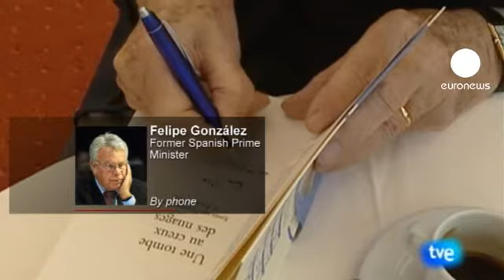Diversas personalidades recuerdan a Jorge Semprún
La muerte de un intelectual que no deja indiferente a nadie. El ex presidente Felipe González ha recordado como logró incorporar a Jorge Semprún en su Gobierno.

"Yo me lo traje desde París para ser ministro. Yo no sé si acierto al pensar, porque él lo expresaba así, que probablemente fue la mayor alegría de su vida, no sólo el hecho de poder volver a España sino de volver y de volver a formar parte de un Gobierno que yo presidía en ese momento.